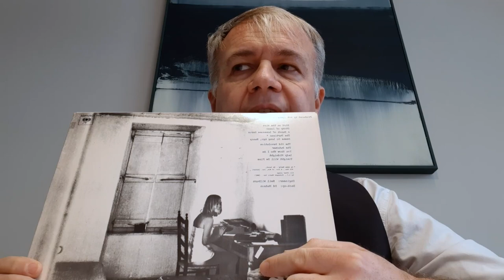This Is Your Song #2 con Maurizio Blatto | Suzanne, Leonard Cohen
Il crooner della critica musicale italiana Maurizio Blatto racconta tutto quello che una canzone nasconde e riverbera, come un romanzo breve, fotogramma dopo fotogramma, nota per nota.
Per ogni incontro, una playlist di memorabili momenti pop narrati in venti minuti di storia e aneddotica.
Il secondo appuntamento è dedicato a Suzanne, pubblicata come poesia nel 1966, poi incisa come canzone da Judy Collins e registrata nel 1967 da Leonard Cohen.